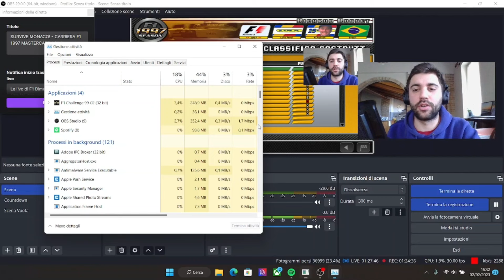GRANDI LOTTE ma il nostro motore NON È D'ACCORDO. ||| CARRIERA MASTERCARD LOLA F1 1997 #4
📺 SEGUICI IN LIVE!

Pensando che la sfiga sia ormai alle spalle ci avviamo verso Canada, Magny-Cours e Silverstone. La verità è che Rosset e la Lola neanche immaginano che cosa sta per succedere. Tra incidenti, errori marchiani e motori che si ribellano il risultato sembra non arrivare...